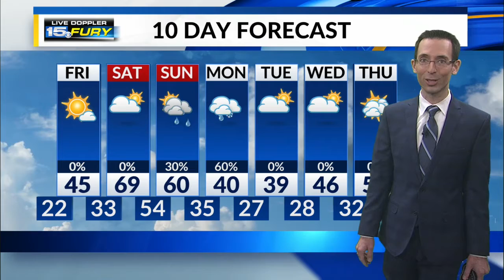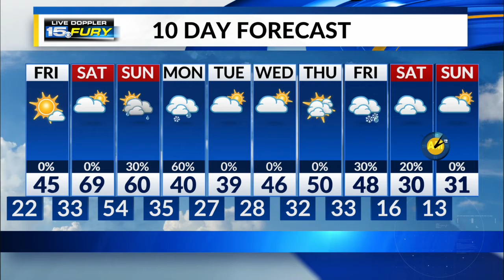Thursday Night Forecast Update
Temps as low as the low 20s by morning